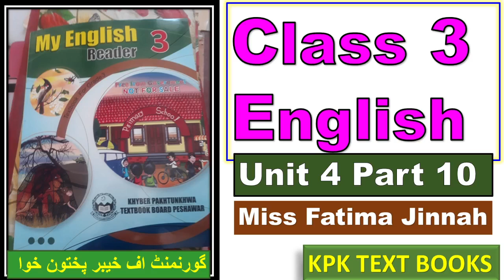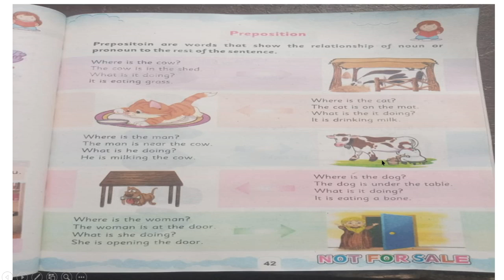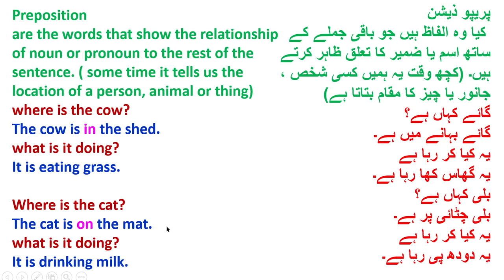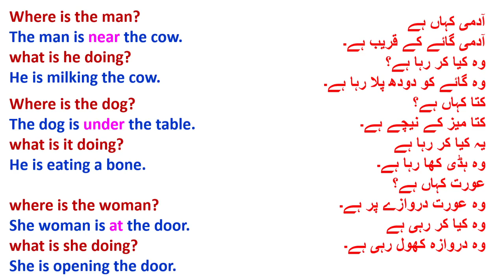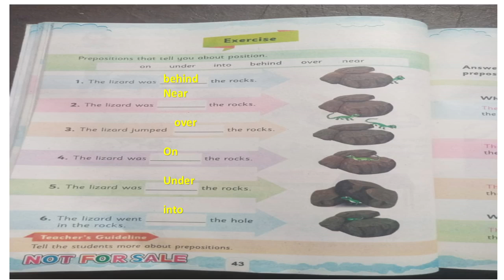Class 3 English Book unit 4 part 10 | KPK TEXT BOOKS Peshawar/Mardan/ Swat/Hazara/DI Khan/Charsadda